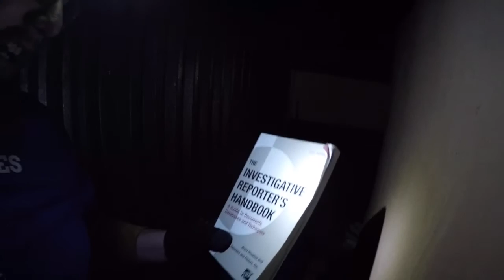Crappy VLOG do not watch VLOG020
It was way too dark in this vlog to see anything.  Lesson learned, I need a light.